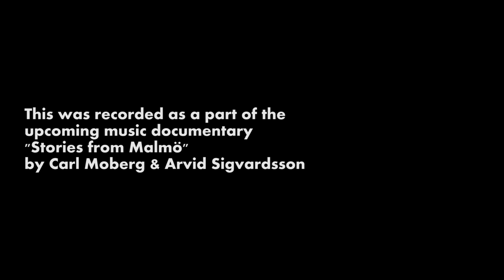Tarabband - Baghdad Choby (Live from Nadin's apartment)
Tarabband - Baghdad Choby

بغداد جوبي ـ طرباند

Lyrics by Nadin Al Khalidi

From the album "Ya Sidi" (Kapsyd 2012)

Recorded live in Nadin's apartment in Malmö.

Tarabband is:
Nadin Al Khalidi - lead vocals, saz
Gabriel Hermansson - guitar, vocals
Romain Coutama - bass
Dan Svensson - darbuka, khashaba, vocals
Stephan Jarl - riq, cajón
Filip Runesson - violin

Photographers:
Arvid Sigvardsson
Max Tellving
Marcus Ljunggren

Editor:
Carl Moberg

This video is a part of the music documentary "Sounds of Exile" (Berättelser från Malmö) by Carl Moberg & Arvid Sigvardsson.

A Feedback film Production